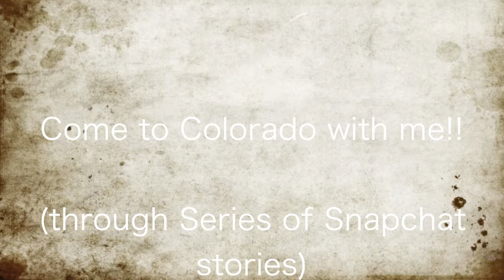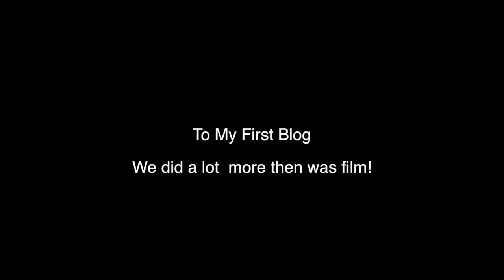Come to DENVER COLORADO with ME!! || VLOG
Full of snapchat videos of my trip. i didnt film everything because i wanted to enjoy most of the moment while i was there. but enjoy my first blog! maybe i will do more!